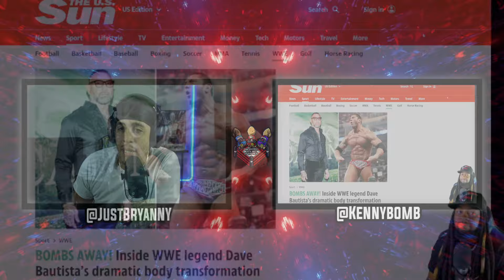Batista WANTS 1 More WWE Return But......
Batista

🔹Twitter.com/@KennyBomb
🔹Twitter.com/@JustBryanNY
🔹Twitter.com/@KeroSero13